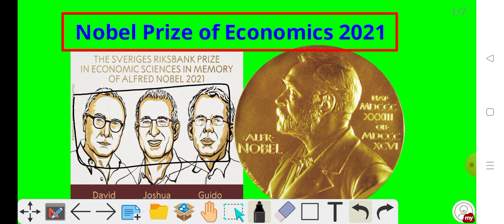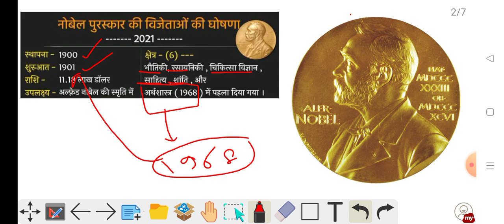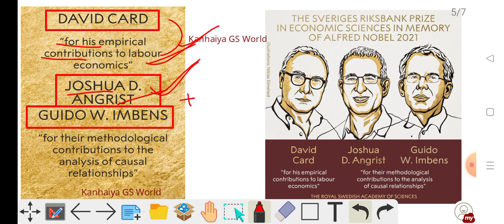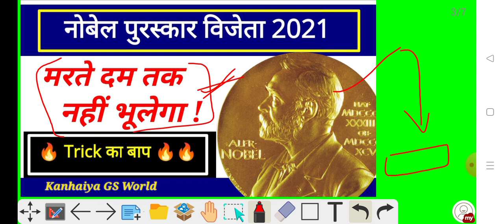Nobel prize in Economics 2021 | Economics Ka Nobel prize | नोबेल पुरस्कार 2021| अर्थशास्त्र का नोबेल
Nobel prize in Economics 2021 | Economics Ka Nobel prize | नोबेल पुरस्कार 2021